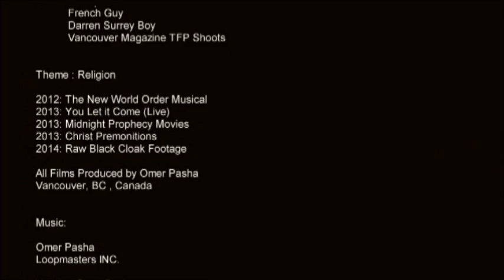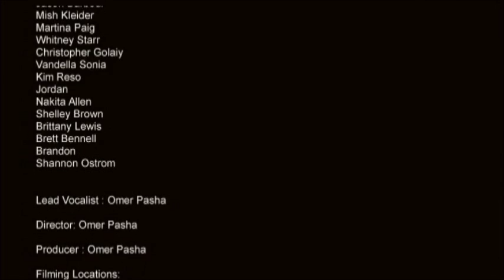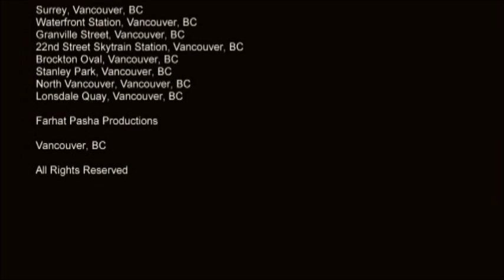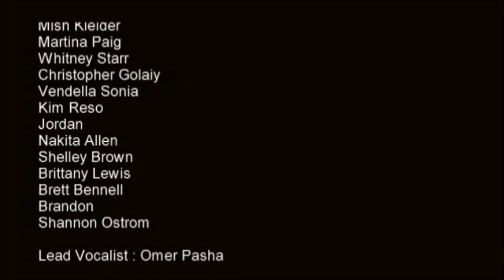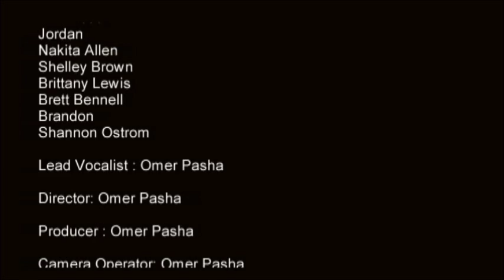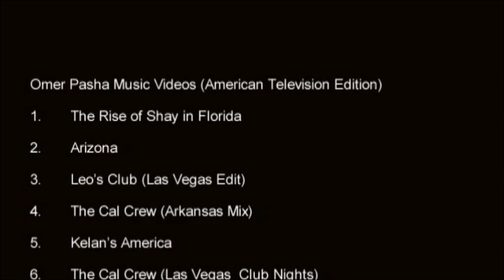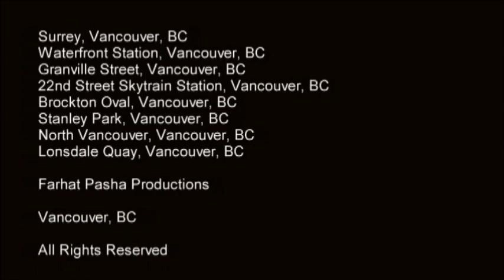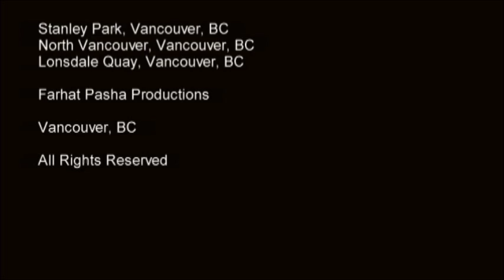Omer Pasha Music The Rise of Shay Trance Mix